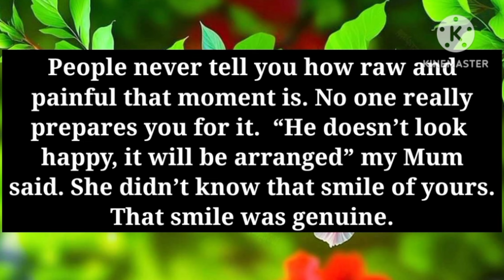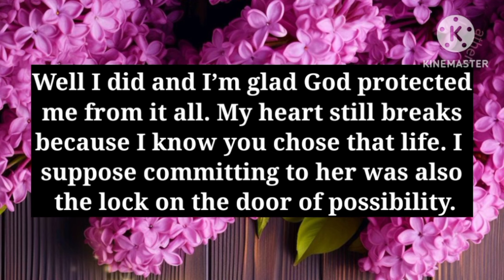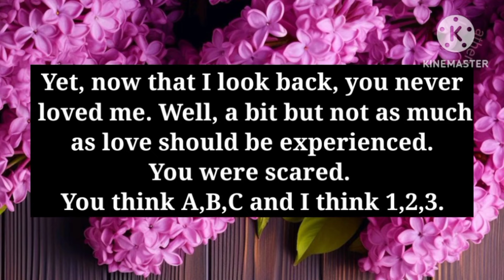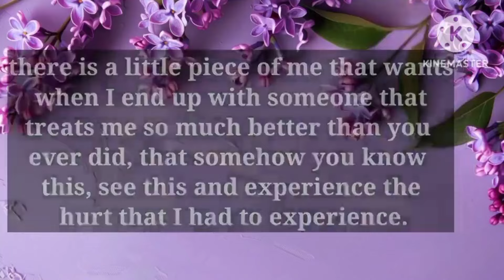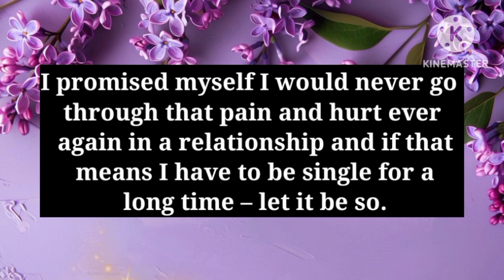Lovely Message For You💌😘 || Babe, Don't Feel Burden To Reply..!💝🧡💌💫 || Miss You Love Poems😍💖💛🌹